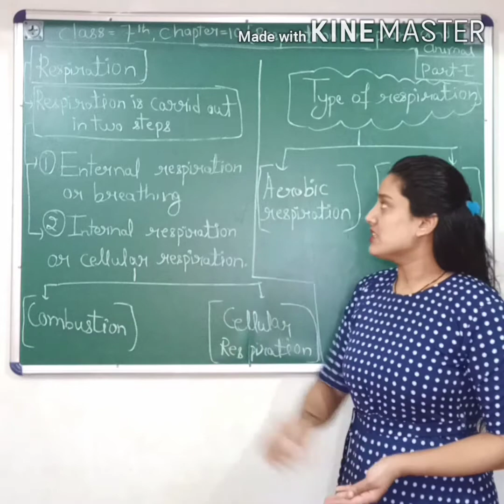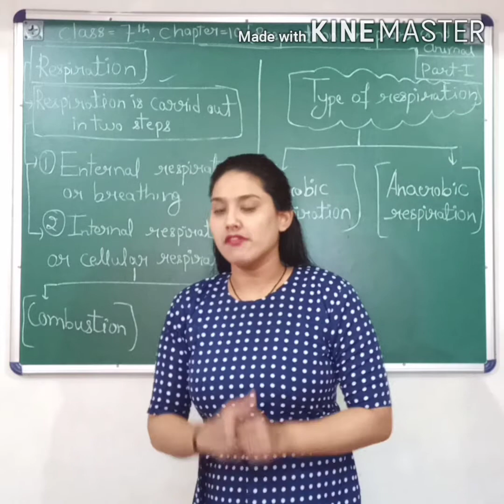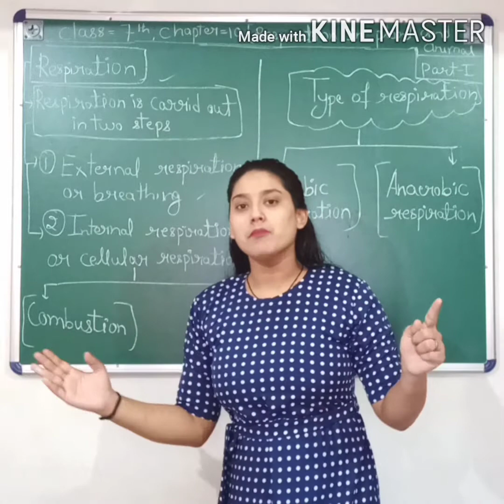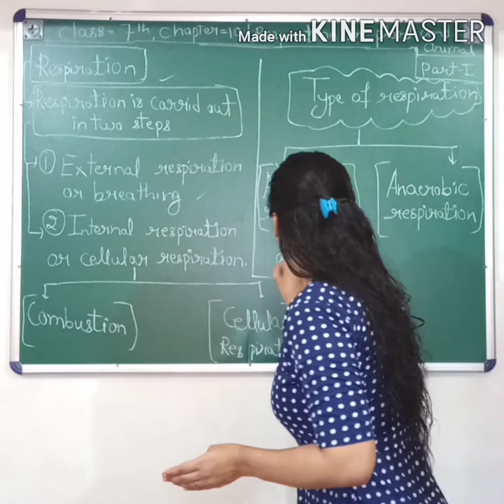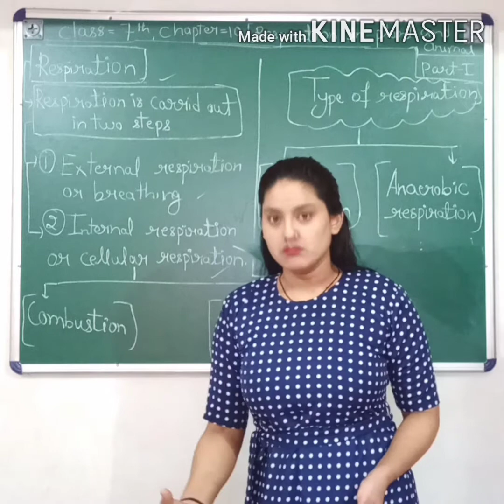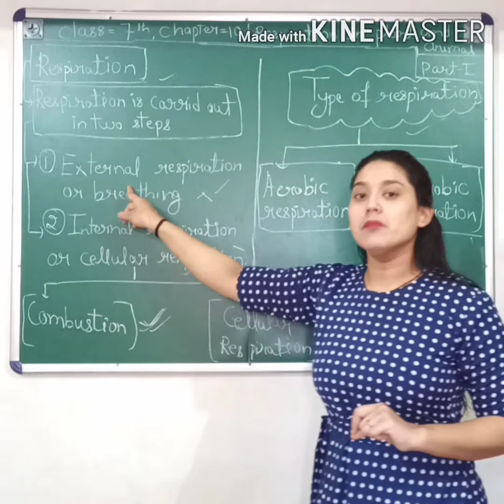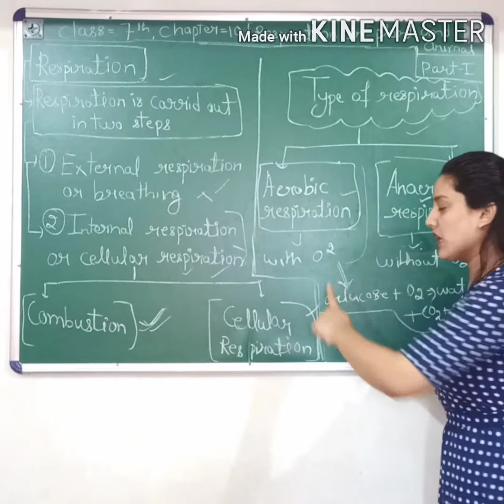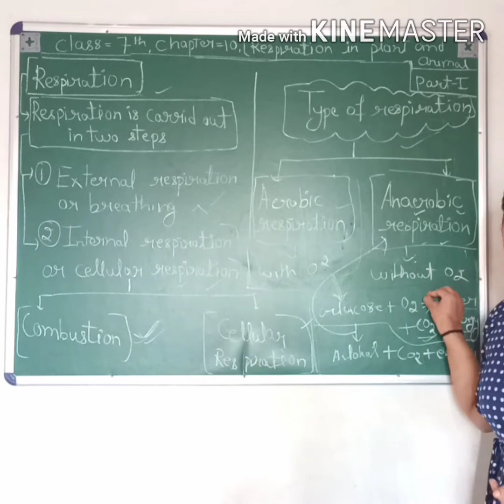Class 7th, chapter-10, respiration in plants and animals,। Science ,(part-1) by Rinki mam